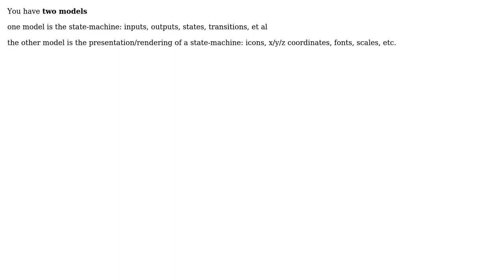Software Engineering: Question about modeling with MVC (the pattern, not the MS stuff / non web)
With thanks & praise to God, and with thanks to the many people who have made this project possible! | Content (except music & images) licensed under CC BY-SA | Music | Images & others | With thanks to user talabes user Steven A. Lowe user paul and the Stack Exchange Network Trademarks are property of their respective owners. You are responsible for your own actions.